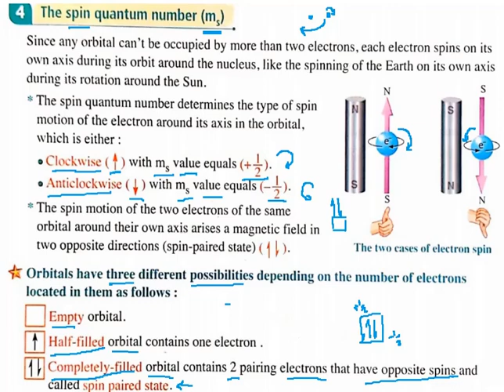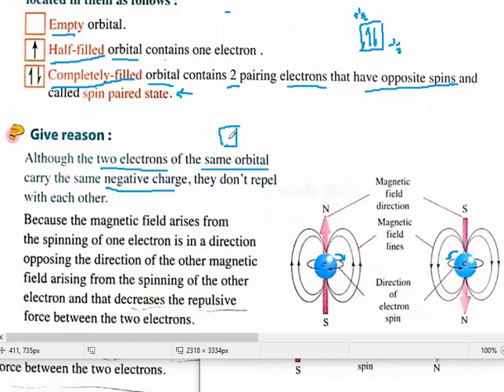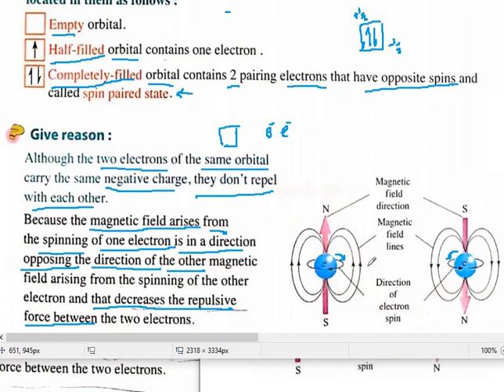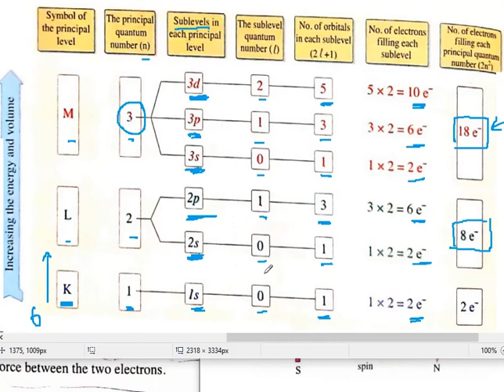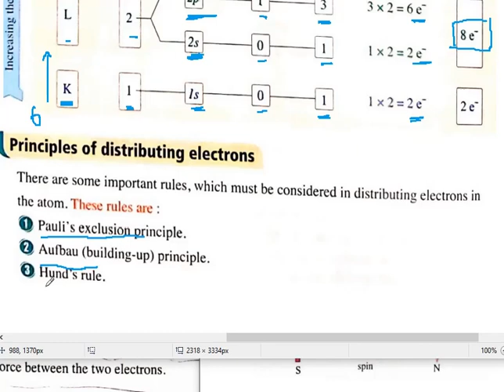Spin Quantum Number (ms)-senior 2-unit 1- lesson 3- part3-1st term-2023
(Spin Quantum Number (ms